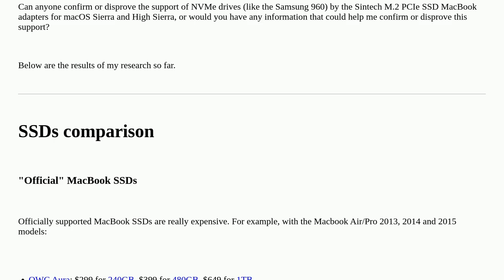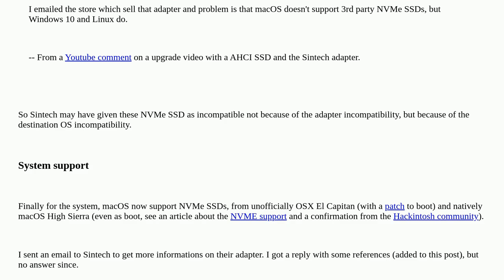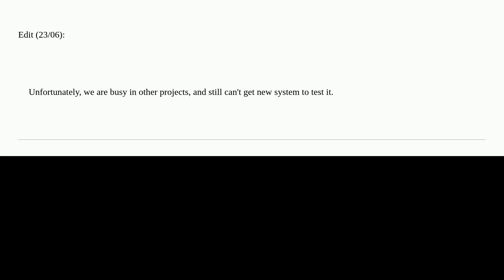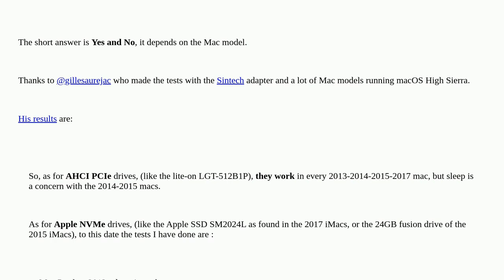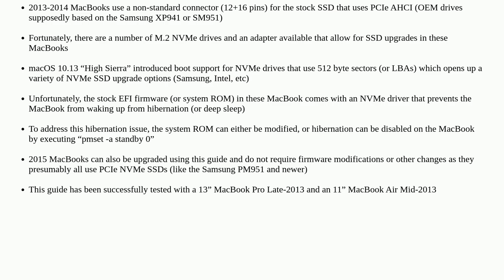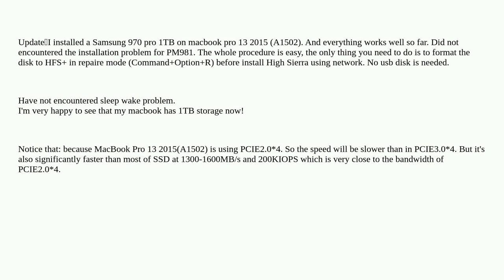Apple: Do MacBooks support NVMe SSD drives via the use of a Sintech adapter?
Do MacBooks support NVMe SSD drives via the use of a Sintech adapter?

A special thanks goes out to the awesome community

  ssd driver macbook-pro hardware